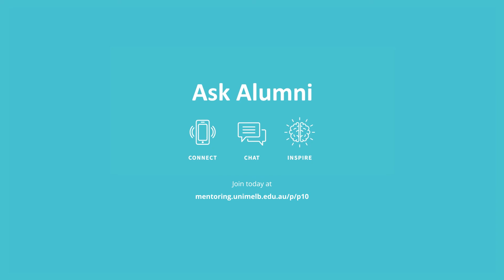Why sign up to Ask alumni?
Ask Alumni is a flash mentoring program that facilitates short, one-off career conversations. With thousands of Melbourne alumni and a network of our current students onboard, share your professional experience with others, seek career advice or do both – it’s up to you.